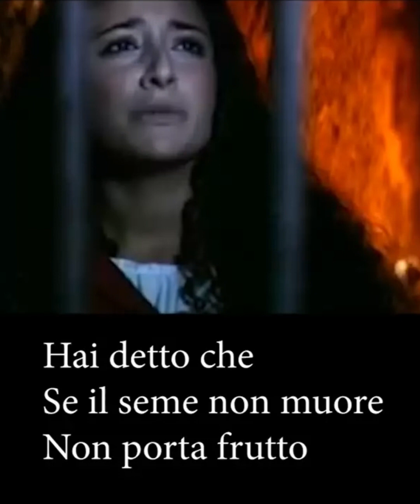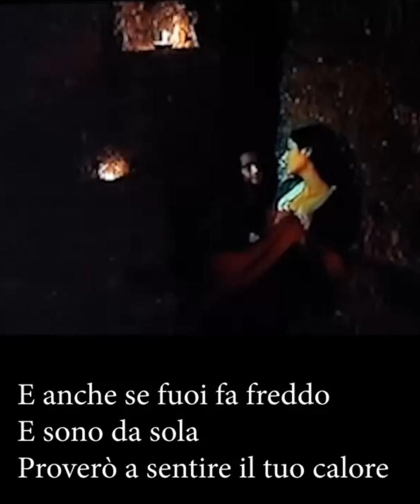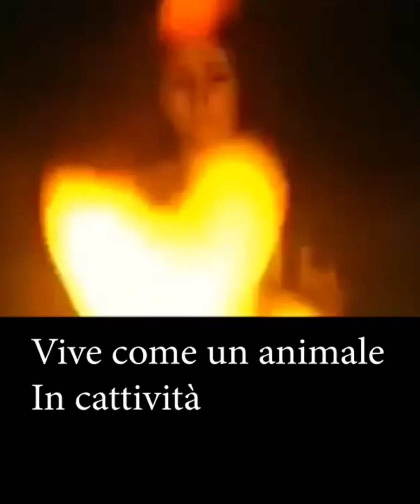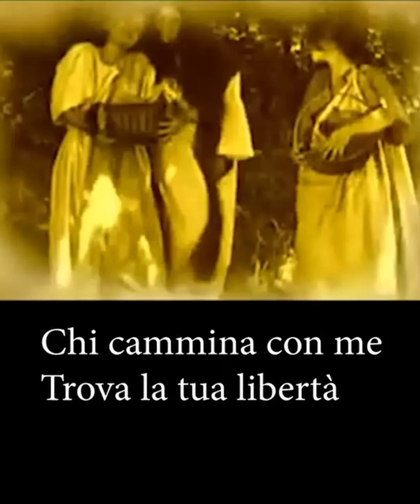Memento Gratia, Verum Agathae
Seguiamo Agatha
E la sua libertà
Voliamo oltre ogni umana banalità

Buona visione e non dimenticate di seguirci sui nostri canali per ulteriori ispirazioni spirituali: